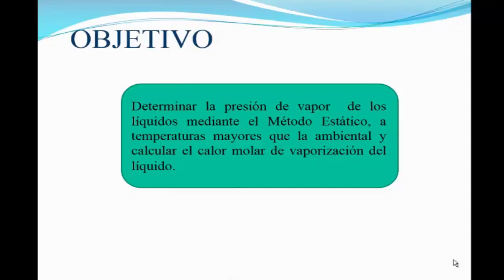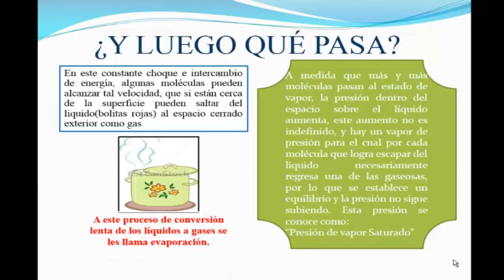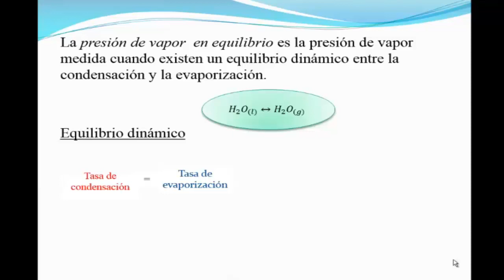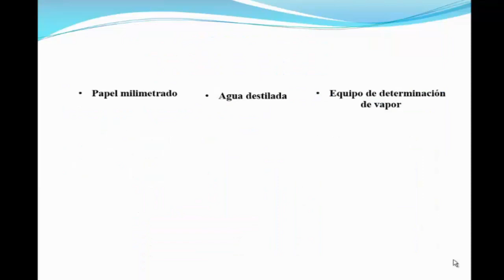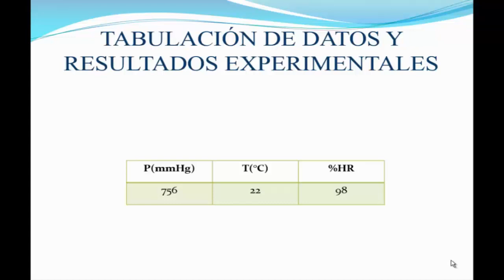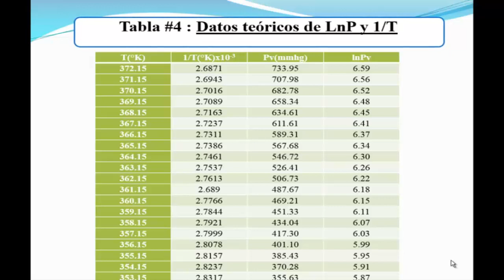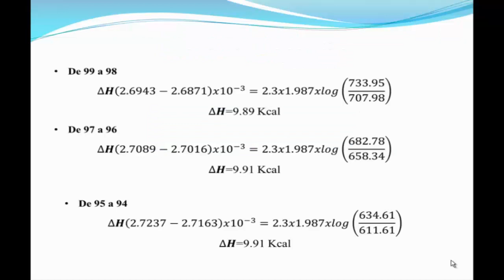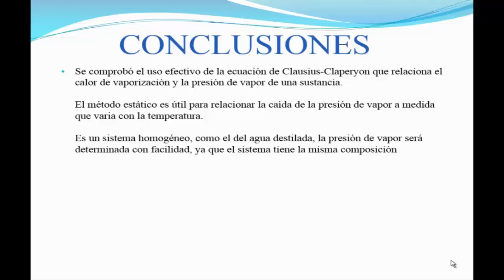Presion Vapor 01 - LABORATORIO DE FISICOQUIMICA - FQIQ - UNMSM